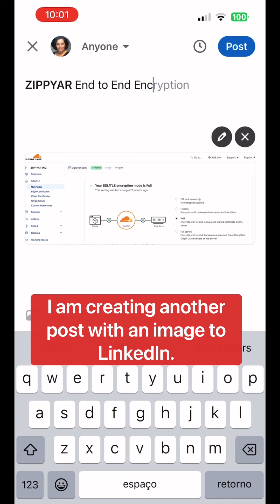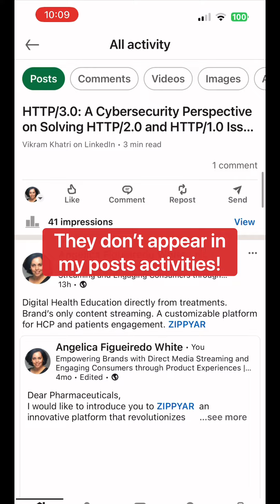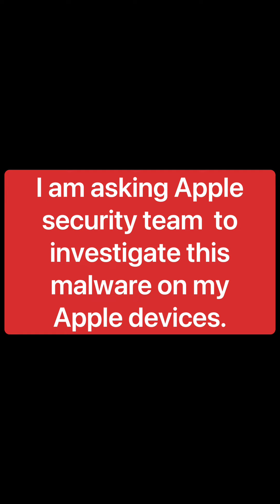Internet Jamming Malware Threat - Digital Sabotages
Another chapter of raw entrepreneurship